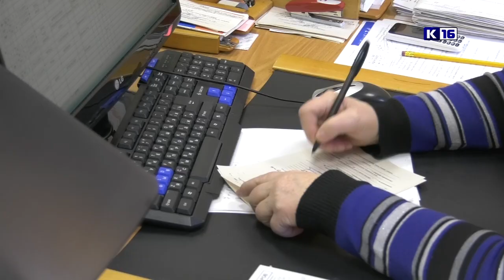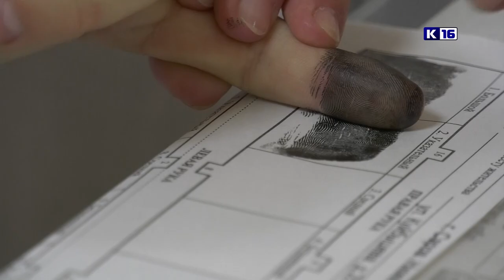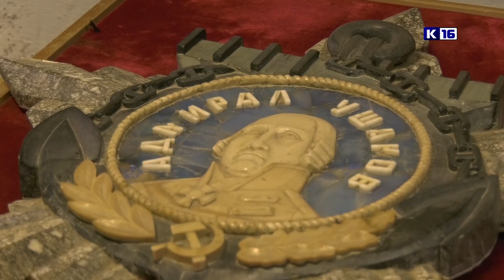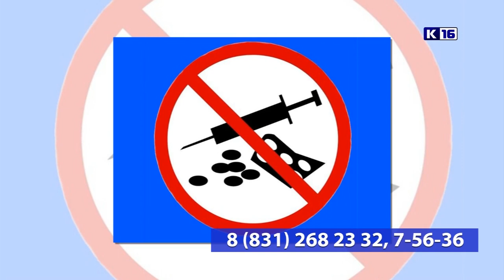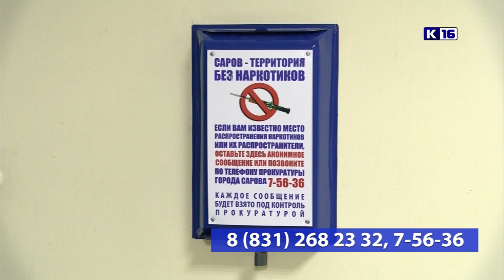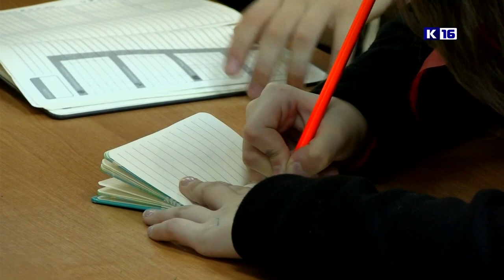Новости Сарова 06.11.2019